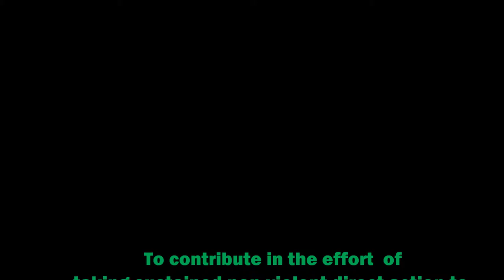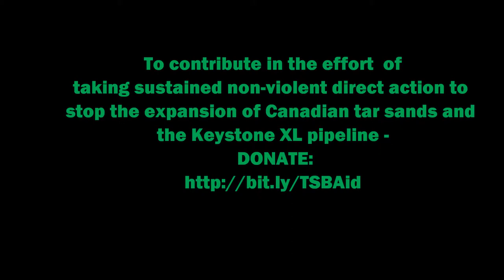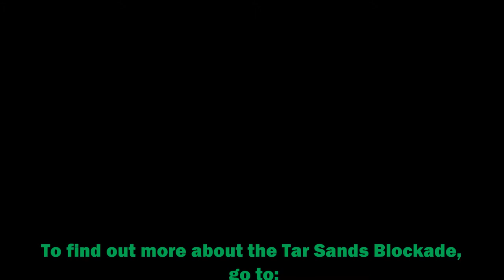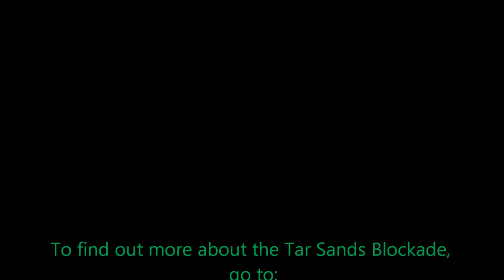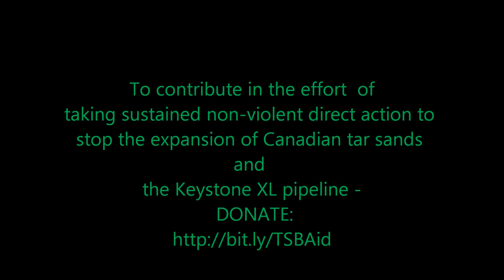Tar Sands Blockade Report November 29 2012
Audio interview of Tar Sands Blockade non-violent action report from spokesperson Ramsey Sprague, interviewed by KPFT 90.1 FM Local News anchor MArlo Blue, Thursday, November 29, 2012. Sprague talks about activists Diane Wilson and Bob Lindsey, Jr.,beginning their non-violent protests and day one of their hunger-strikes. With a goal of forcing corporate energy giants like Valero to divest from ecological racism, killing the largely Latino population in and around their Manchester, Texas, Refinery, Sprague brings to life the struggle to stop the continuing building of the TransCanada Keystone XL Pipeline. For Actual Photos of the event, start
English. Total Running Time 9 minutes and 16 seconds.